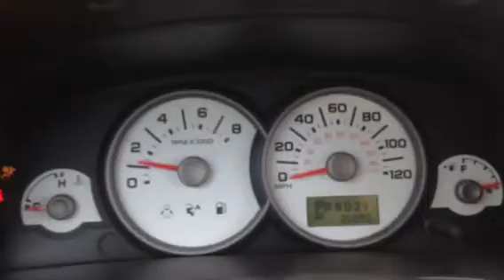GovDeals: 2007 Ford Escape XLS 2WD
2007 Ford Escape XLS 2WD sold by Morrisville, NC on GovDeals.com